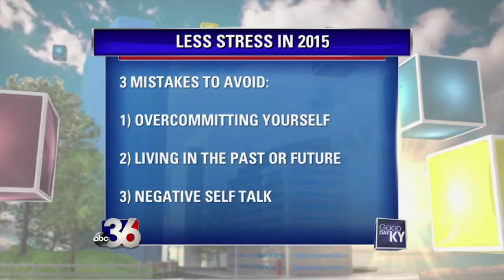Nan Martin on ABC Lexington "3 Mistakes to Avoid to Stress Less in 2015"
Nan Martin executive coach and author of Stress Less Transforming Stress to Success appearing on Good Day Kentucky WTVQ Lexington, Kentucky.